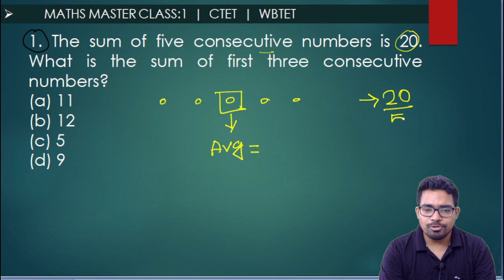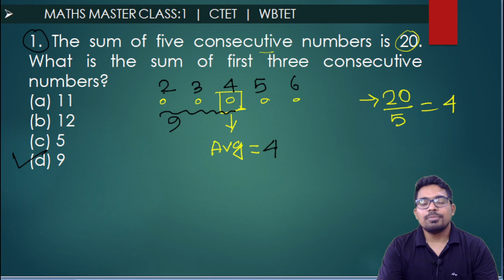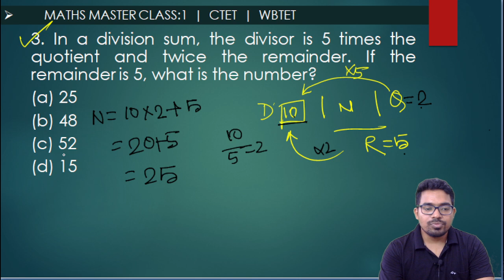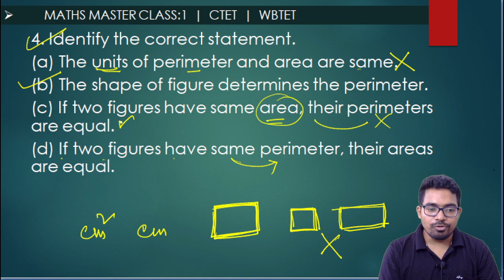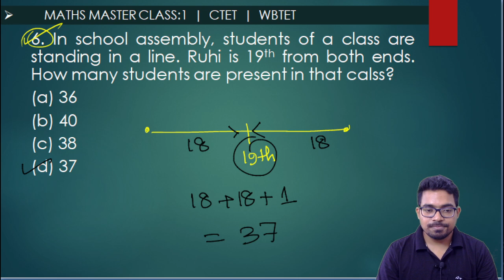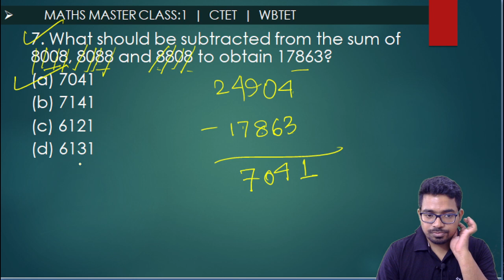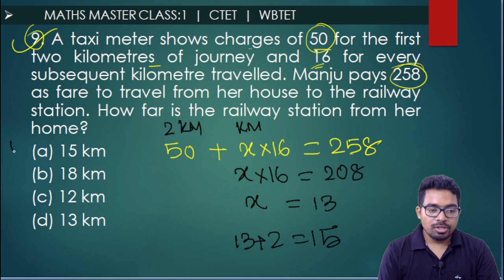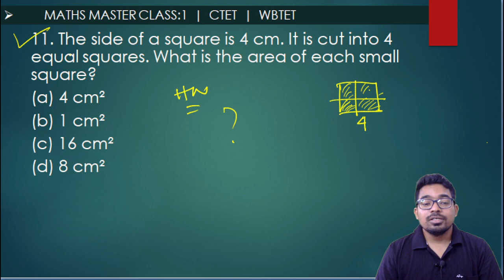CTET MATHS MASTER CLASS 1 | CTET Math Class | CTET Maths Practice Questions | Nibaran Sir Maths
CTET  Math Class, ctet math practice set 2023, ctet maths practice questions,

🔥 40% অফ SLST PT 2022 কোর্সে (রেকর্ড ক্লাস)।
✅  40% অফ। তাই এক্ষুনি যুক্ত হয়ে যাও মাত্র ₹599 টাকায় 6 মাসের এই কোর্সে।
✅  40% অফ SLST PT 2022 কোর্সে (রেকর্ড ক্লাস)। তাই এক্ষুনি যুক্ত হয়ে যাও মাত্র ₹599 টাকায় 6 মাসের এই কোর্সে।